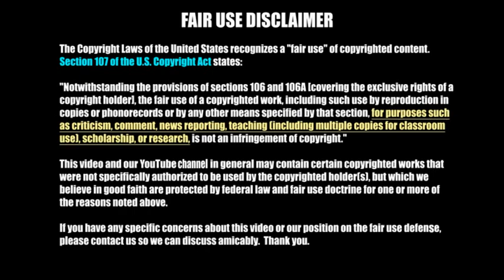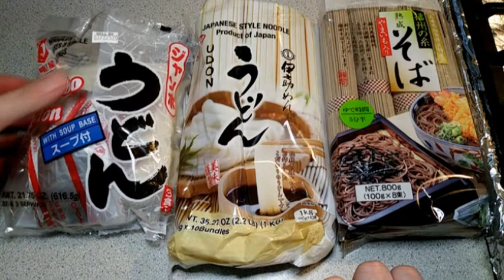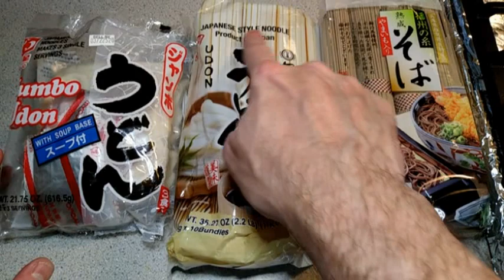'ey Soj; Qo'noS (Good Food; Qo'noS) - Ep. 1 gagh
In the inaugural episode of -'ey Soj'- we will look at the most well known Klingon food, gagh; its history and place in Klingon culture and who to prepare it for your own Great House.  This video was inspired by the crew of the IKV Invictus who are celebrating QI'lop this week.